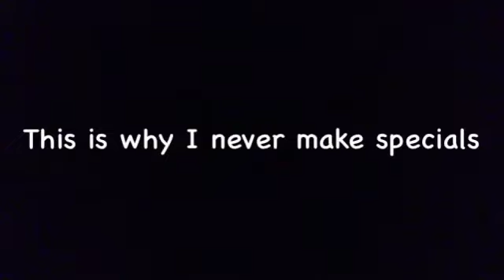Happy New Year!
And yeah I suck at making specials X3